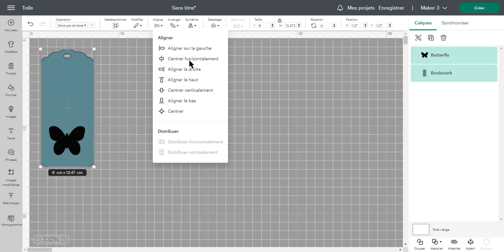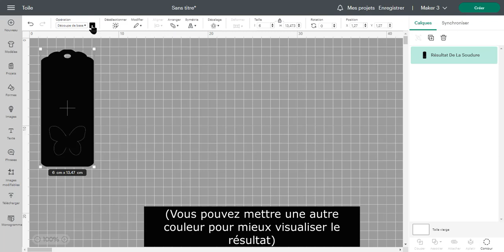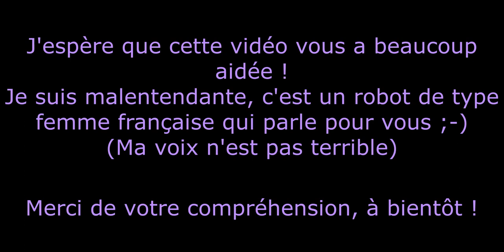TUTORIEL CRICUT : Comment réaliser une découpe partielle d'une image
Cette vidéo vous montrera comment découper une image partiellement sur un support avec le logiciel Design Space.